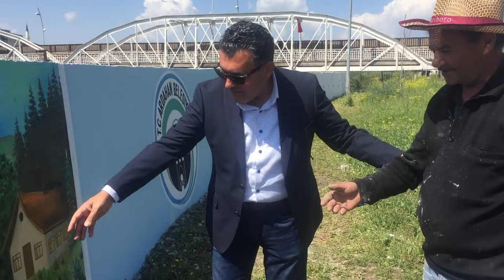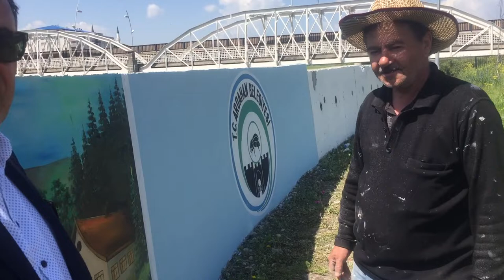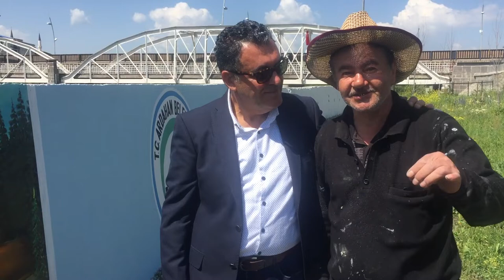ARDAHAN SANATLA BULUŞUYOR"Sokak sanatı ile yaşadığımız şehri açık hava müzesine çeviriyoruz"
Ardahan Belediyesi şehri "Sokak Sanatı’ ile adeta açık hava müzesine çeviriyor. Kura Nehri yürüyüş yolu boyunca duvarlara Azerbaycanlı sanatçı Ali Hüseyinoğlu'nun maharetli elleriyle birbirinden güzel manzaralı resimler çiziliyor.
Ardahan'ın doğasında bulunan güzelliklerin yanı sıra, Kente zenginlik katan ne kadar değer varsa bu duvarlara resmedeceklerini belirten Ardahan belediye başkanı Faruk Demir, SABAH 'a konuştu; "Ardahan kura nehri kıyısında devlet su işleri tarafında yaptırılan taşlık önleme duvarlarına görsel güzellik katmak için başta Ardahan kalesi olmak üzere Ardahana kadar getirtmek istediğimiz Doğu ekspresi trenin resmini , Atatürk 'ün silüeti, Aşıkşenlik, Şeytan Kalesi, Çıldır Gölü, Kafkas Arısı, Kazı ve Ardahan'a güzellik katan ne kadar değer varsa hepsinin resmini Azerbaycanlı sanatçı kardeşimiz Ali Hüseyin oğlunun maharetli elleriyle bu duvarlara nakşe etmek istiyoruz, bu proje bittiğinde Ardahanımız adeta bir açık hava müzesi haline gelecektir. Şimdiden yarattığımız ortam sayesinde özellikle gençlerimiz kendilerine burada bir alan buldular Ardahan kalesinin dibinde muhteşem manzarasıyla bu yürüyüş yolunu kullanıyorlar burada sosyal aktivitelerini gerçekleştiriyorlar, çok yakın zamanda yine halkımız için Çeşitli açık hava Konserleri düzenleyeceğiz" dedi.